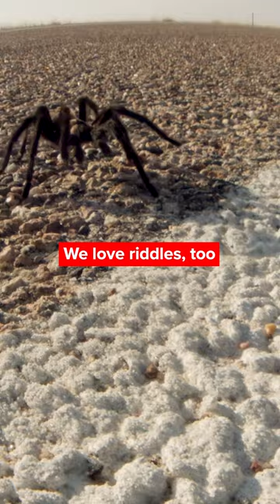So a Mussel Walked Into a Bar 😂 | Deep Look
Don't worry, we're not going to quit our day jobs producing Deep Look videos. But let us know if you think we're punny! 😅

And if you want to watch the full episodes that were included in this video, check them out below 👇